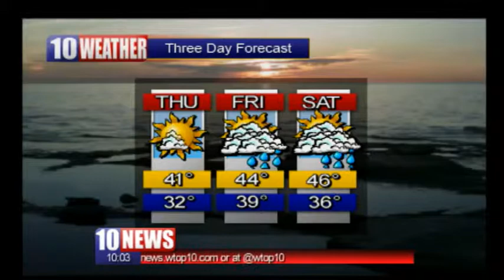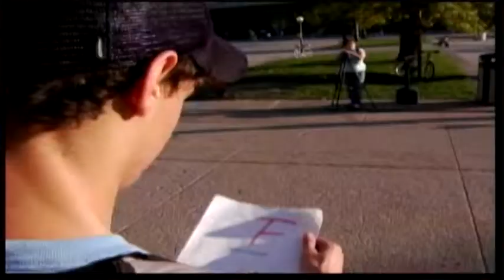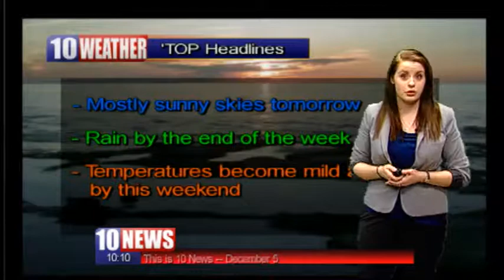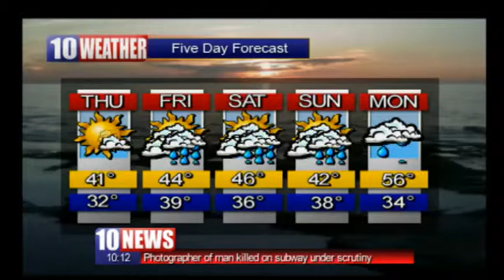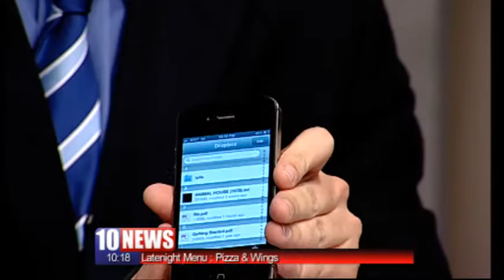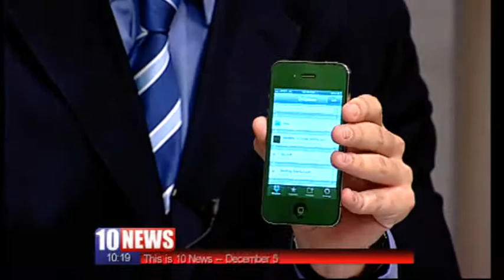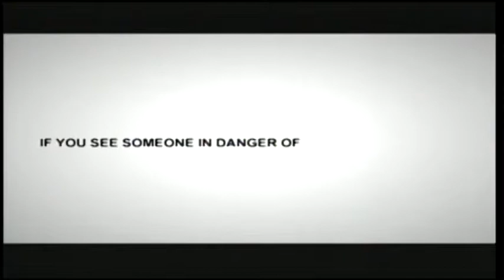Wednesday Night News [12-5-12]